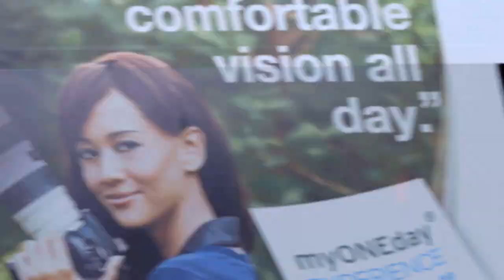LG U+ tvG 고공비보잉 편 메이킹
Client : LG U Plus
Agency : Director's company
Title : LG U Plus 고공비보잉편
model : GAMBLERZ CREW
Director Ryan Film. [Making film]